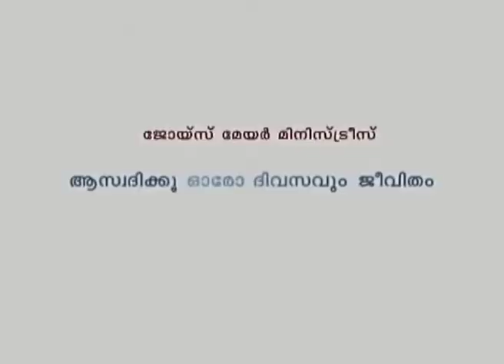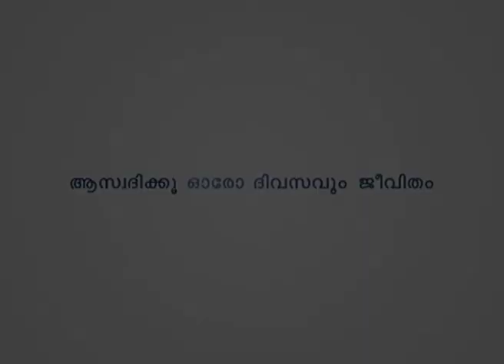നിങ്ങളുടെ വികാരങ്ങളെ നിയന്ത്രിക്കുക - Managing Your Emotions Part 1 - Joyce Meyer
Managing Your Emotions Malayalam
നിങ്ങളുടെ വികാരങ്ങളെ നിയന്ത്രിക്കുക